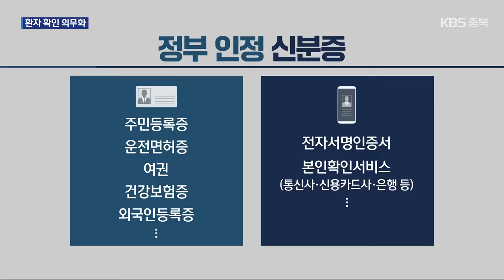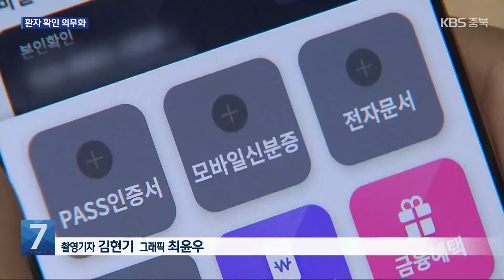“병원 갈 때 신분증 챙기세요”…일부 혼선도 / KBS 2024.05.20.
[앵커]

 오늘부터 병원 진료를 받을 때 신분증을 제시해야 합니다.

 건강보험 자격 도용 사례를 막기 위해 환자 확인 절차를 거치게 됐는데요.

 의료 현장은 아직 홍보가 부족한 모습입니다.

 시행 첫 날, 충북의 상황을 진희정 기자가 보도합니다.

 [리포트]

 청주의 한 이비인후과입니다.

 접수처에서 환자의 신분증 확인 작업이 한창입니다.

 ["(신분증, 주시겠어요?) 신분증? 왜요? (오늘부터 신분증 확인이 의무화돼서….)"]

 한 해 3만 5천 건에 달하는 건강보험 도용 사례를 막기 위해 의료기관의 환자 확인 의무가 강화됐습니다.

 자격을 도용하거나 빌려준 사람은 처벌 받고, 본인 확인을 하지 않은 의료기관에는 과태료가 부과됩니다.

 병원 진료를 받을 땐 주민등록증이나 여권처럼 사진과 주민등록번호 등이 있는 증명서를 제시해야 합니다.

 모바일 건강보험증 같은 전자신분증은 일부 도용 가능성이 제기돼, 추가 확인 작업을 하는 의료기관도 있습니다.

 [병원 관계자 : "(본인 정보가) 다 안 나와요, 이것은. 그래서 번거우시더라도 이걸(주민등록번호) 한 번 더 적어주셔야 될 거 같아요."]

 신분증 없이 의료기관에 간 환자는 건강보험 부담금을 포함한 진료비 전액을 내야 합니다.

 14일 안에 청구하면 돌려받을 수 있는데, 이때도 의료기관에 신분증을 가지고 가 본인 확인을 거쳐야 합니다.

 환자들은 대체로 제도가 바뀐 걸 잘 몰랐다는 반응입니다.

 [병원 진료 환자  : "못 들었는데, 여기 오니까 얘기하더라고요. (신분증을) 항상 갖고 다니니까, 신경을 안 썼는데, 그래도…."]

 의료계는 홍보와 지원 모두 부족한 상황에서 행정 업무 부담만 커졌다면서 과태료 처분은 과하다는 입장입니다.

 [양승덕/충청북도의사회장 : "우리로서는 지원책이 전혀 없는 상태에서 모든 걸 확인하고 책임까지 지라고 하니까…. 지문 인식이라든지 좀 더 손쉬운 방법, 편리한 방법, 환자하고 갈등이 없는 방법들을 (찾았으면 합니다)."]

 보건복지부는 제도 안착을 위해  모바일 신분증 안전성 문제 등을  보완하겠다는 방침입니다.

 촬영기자:김현기/그래픽:최윤우